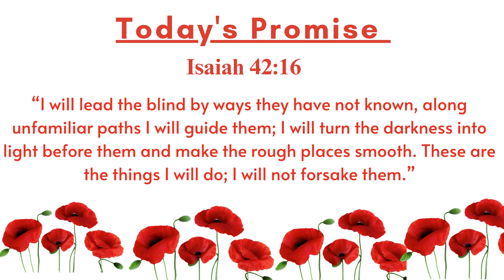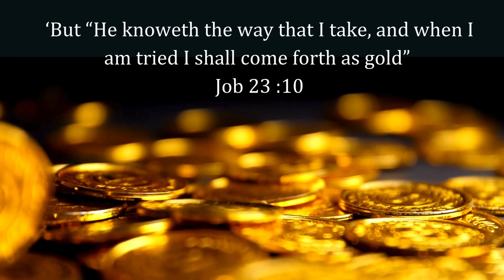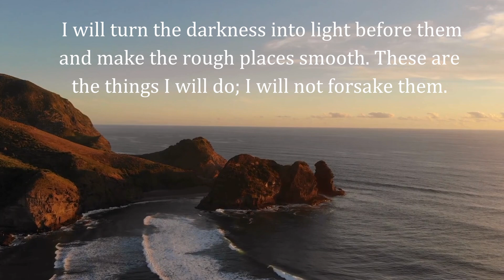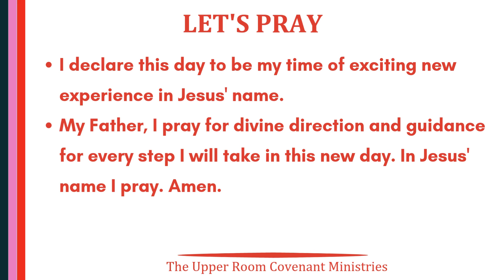Blessings & Direction | Ps. Reena | The Upper Room Covenant - Daily Devotional | October, 01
Isaiah 42:16:

“I will lead the blind by ways they have not known, along unfamiliar paths I will guide them; I will turn the darkness into light before them and make the rough places smooth. These are the things I will do; I will not forsake them.